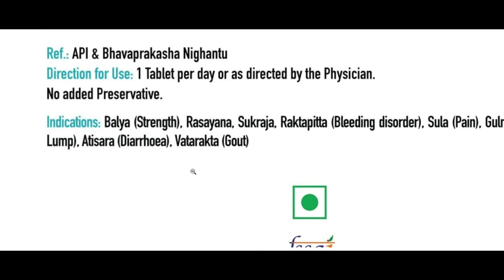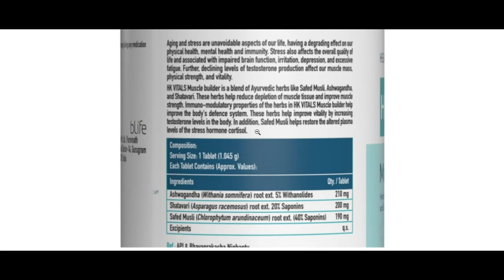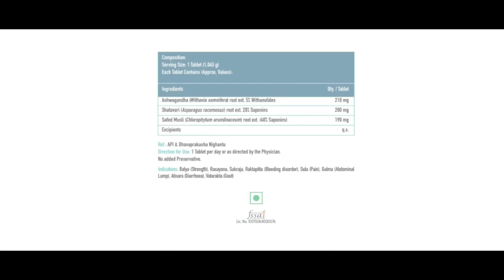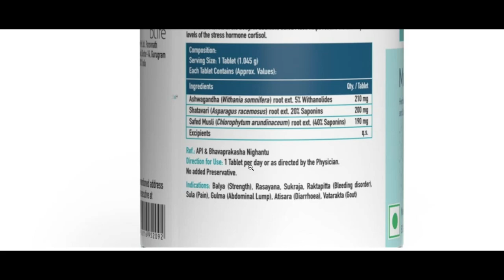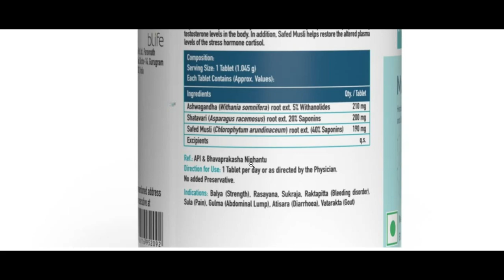HealthKart HK Vitals Muscle Builder Tablet Uses | Improve muscle strength, Boost immunity, Vitality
It help reduce the depletion of muscle tissue, improve muscle strength, and boost immunity and vitality. Thus, improving the overall quality of life and promoting general well-being.